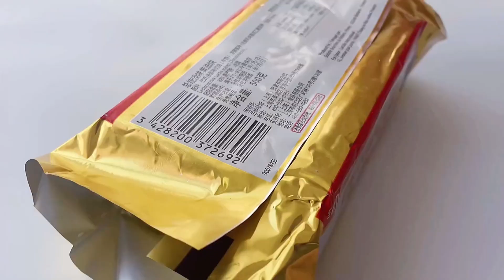[Cooking ASMR] Easy to make Cake Recipes Of Some Easy : 쉬운 케이크 레시피 만들 : 簡単なケーキのレシピをいくつか作る 기 EP248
Do you love cakes? Everyday I show you the most satisfying video in the world about cake decorating, cake tutorials compilation. It's so amazing cake decorating tutorials videos that make you want to eat. Don't watch the most satisfying cake decorating video while you're hungry.

당신은 케이크를 사랑합니까? 매일 세상에서 가장 만족스러운 케이크 데코레이션, 케이크 튜토리얼 편집 영상을 보여드립니다. 먹고 싶게 만드는 케익 데코레이션 튜토리얼 영상이 너무 멋져요. 배고플 때 가장 만족스러운 케이크 데코레이션 영상을 보지 마세요.

ケーキは好きですか？毎日、ケーキのデコレーション、ケーキのチュートリアルの編集について、世界で最も満足のいくビデオをお見せします.あなたが食べたくなるような素晴らしいケーキデコレーションのチュートリアルビデオです。おなかがすいているときに、最も満足のいくケーキのデコレーションのビデオを見ないでください。